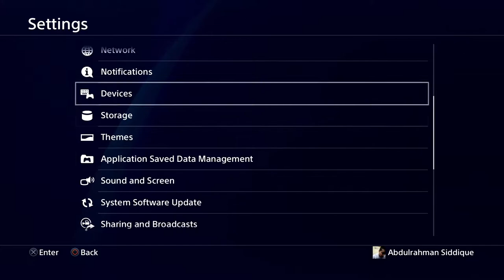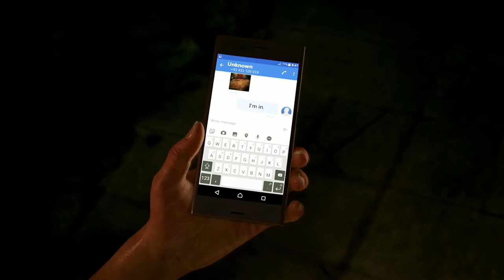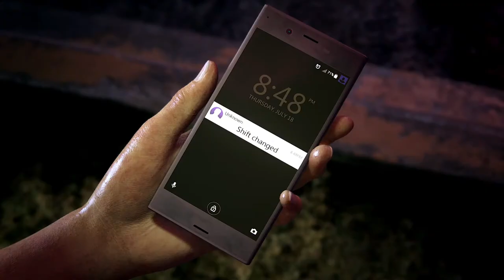Uncharted The Lost Legacy : Part 1 [Walkthrough]